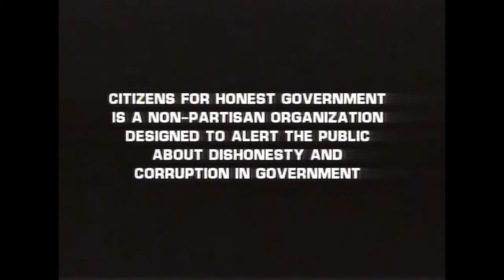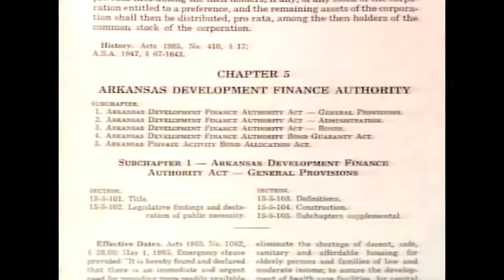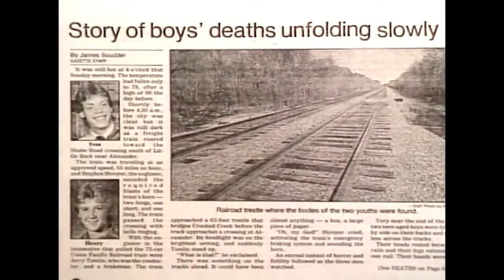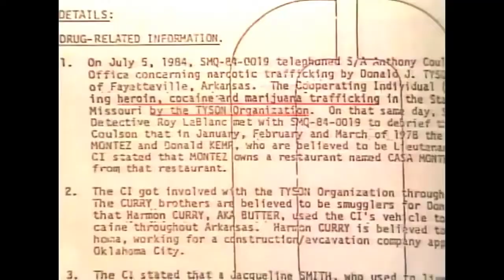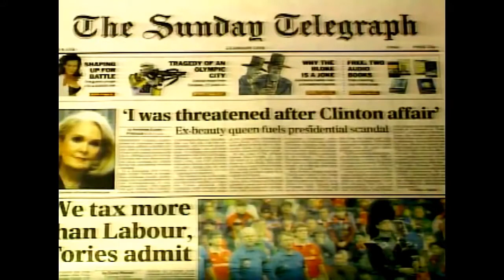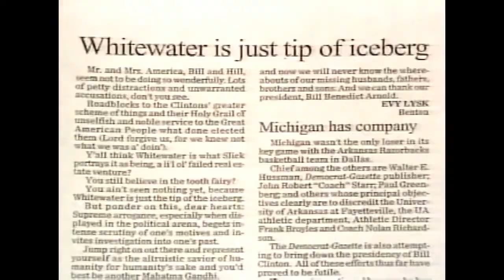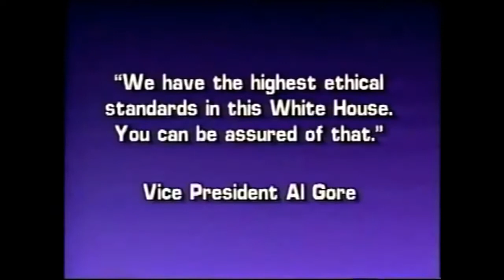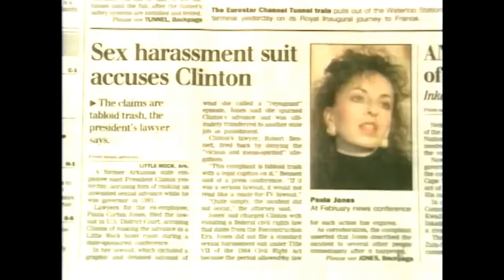The New Clinton Chronicles HD Extended Edition